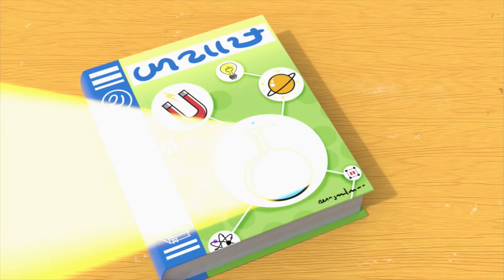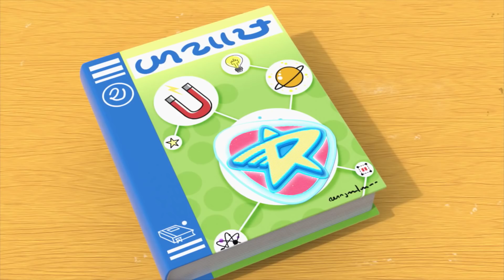Videos For Kids | Space Ranger Roger | Full Episode - Roger Rules the Road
On their way to bring a girl’s forgotten textbook to school, Roger and the bots have to decipher a strange Traffic Light Bot’s commands—and when it gets a hyperdrive boost, the commands become even more difficult to follow!

Roger and the bots attempt to fix a dirty, deflated soccer ball. But when they accidentally over-inflate it, the ball shoots across the field and gets stuck high up on the scoreboard!

Roger and the bots try to befriend a new creature on Earth: a scarecrow! They want its help to return an escaped foal to its mother. But when they accidentally send the scarecrow flying, the foal runs away too, leaving Roger and the bots to chase after both and bring the foal home!

🚀 Characters 🚀

🚀 Tool Bot: Tool Bot is the handyman of Roger’s bot crew, and acts like a Swiss Army Knife equipped with a variety of useful tools — a hammer, plunger, screwdriver, and more. Tool Bot is always excited to bring out his biggest, fastest, most powerful tools…whether the situation really calls for it or not. He believes that just about any problem can be solved.